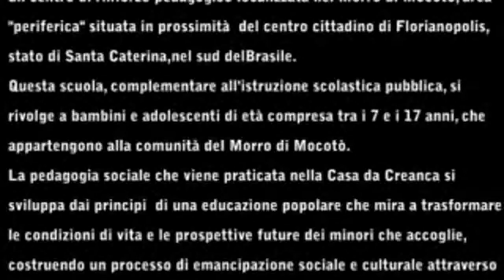Casa da Creanca ACAM/MOCOTO' Florianopolis BRASILE n.1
Casa da Creanca ACAM/MOCOTO' Florianopolis BRASILE n.1  2002